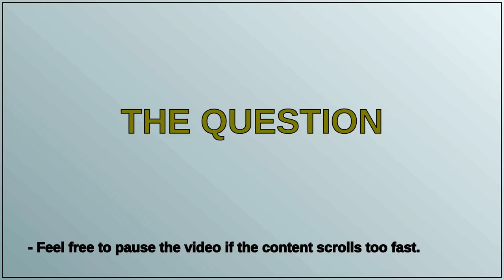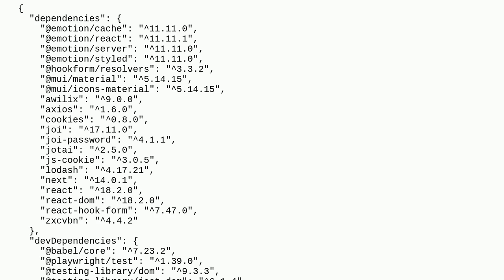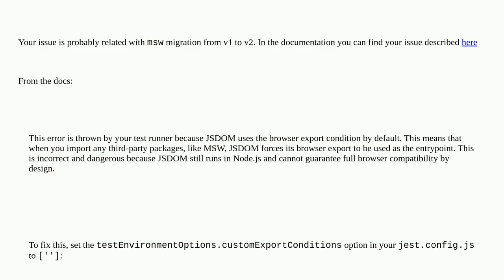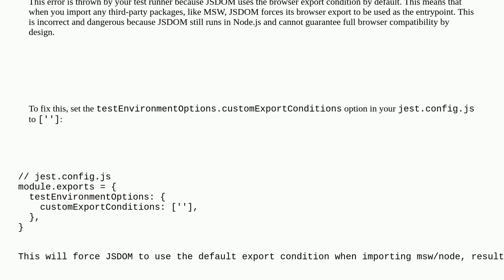Cannot find module 'msw/node' from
A special thanks goes out to the community

  jestjs next.js13 msw node.js